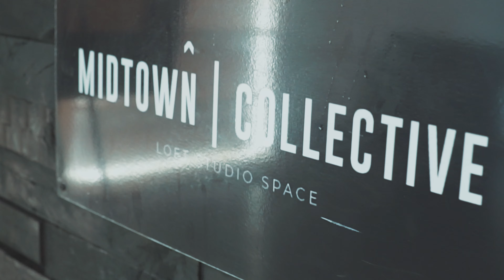2021 Beautiful Bridal Shower Recap Shot & Edit